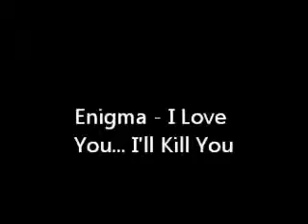Enigma - I Love You, I'll Kill You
»-(¯`v´¯)-» Mєυ Bℓσg - Escriвα ∂αs Esτrєℓαs »-(¯`v´¯)-»